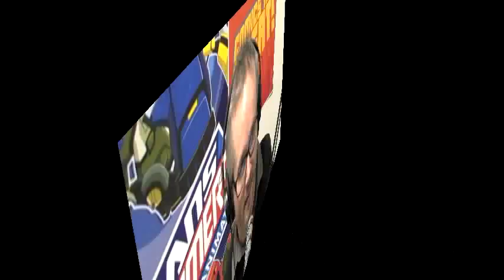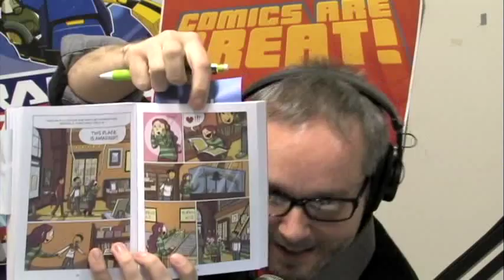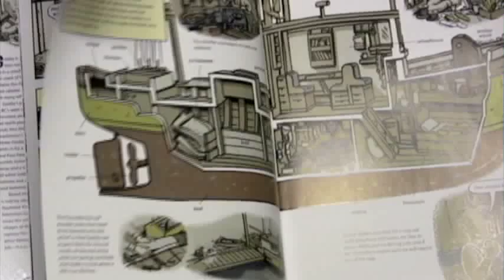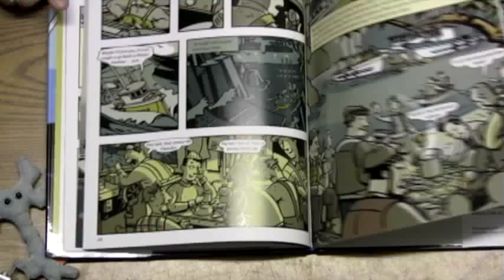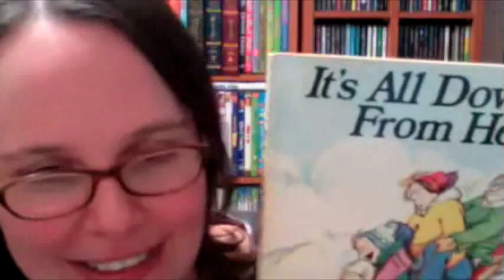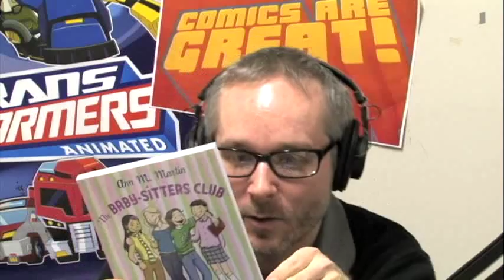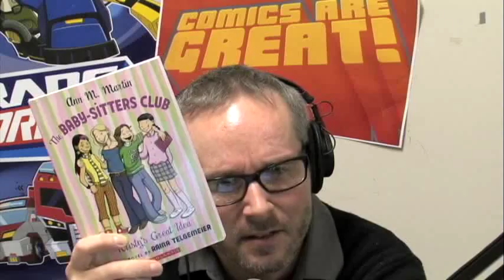Comics Are Great! 69 - Talking Drama with Raina Telgemeier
We close out the 2012 broadcast schedule with a special event! I'm joined by guest co-host Cassie, who helps me interview Raina Telgemeier ) about her latest graphic novel Drama. Together we talk about how Drama is a "spiritual sequel" to Smile, how an author might use their own experiences to inform their stories, and whose work most inspired Raina.

Toward the end of the episode we're visited by Erin Helmrich of the Ann Arbor District Library for another round of great book recommendations!

Audio version and links to sites mentioned can be found